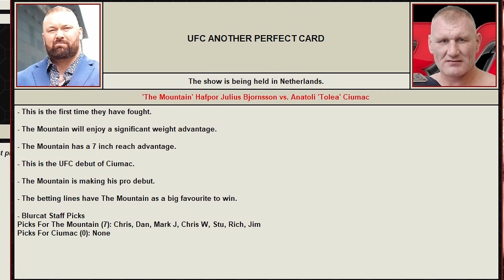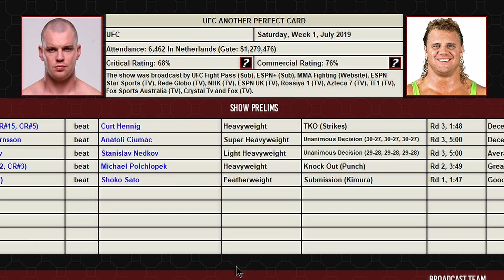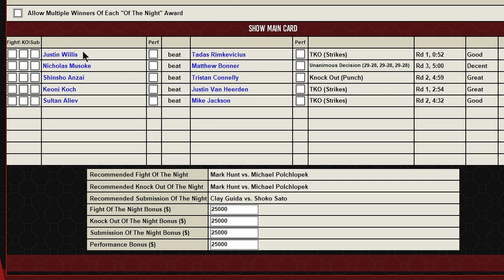UFC ANOTHER PERFECT CARD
UFC comes to the Netherlands as homegrown Heavyweight Champion Strefan "Skyscraper" Struve takes on an undefeated mma fighter and WWE Legend "Mr. Perfect" Curt Hennig.